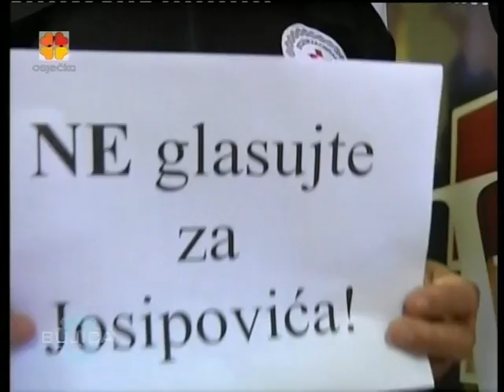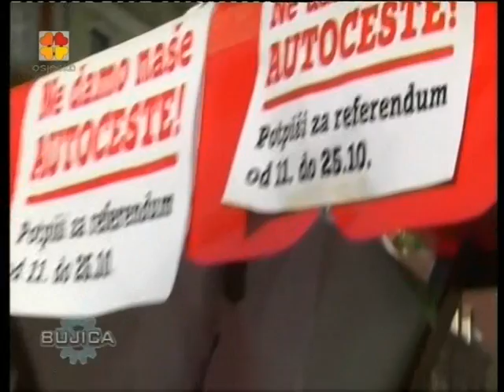BUJICA 13.10.2014. Matijašević: NE DAMO NAŠE AUTOCESTE!